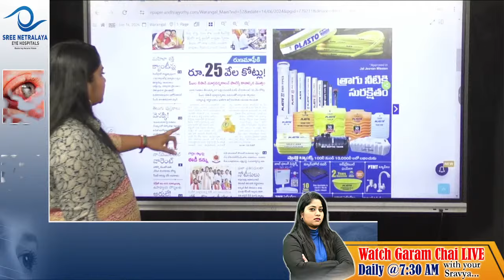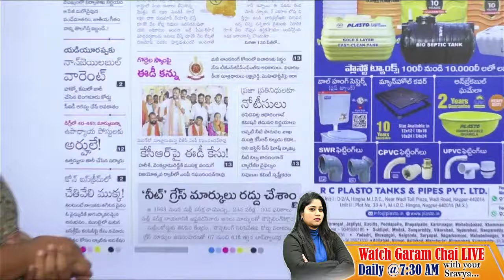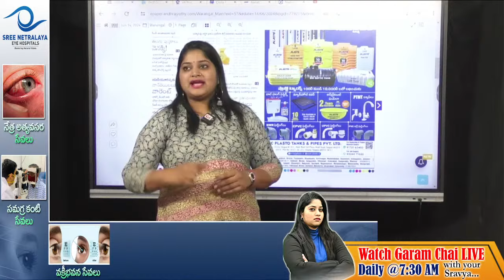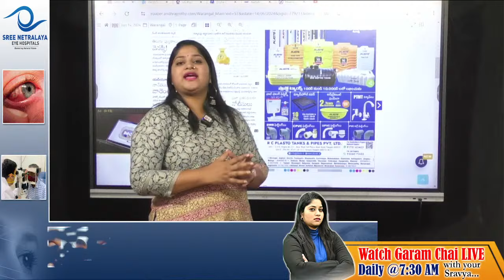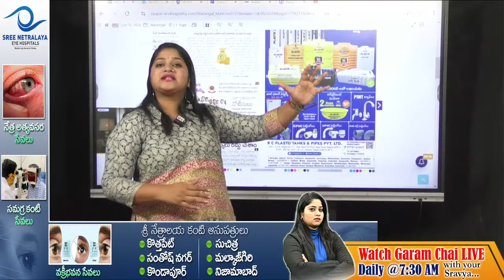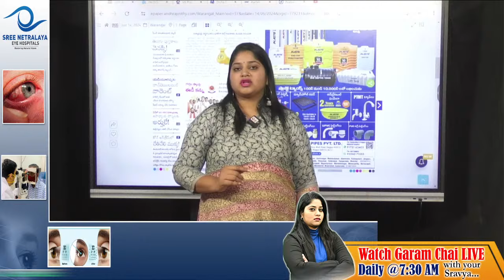700 కోట్ల గొర్రెల స్కాం తలసాని అరెస్ట్ కి రంగం సిద్ధం..?! | Talasani Arrest..?!@oktv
700 కోట్ల గొర్రెల స్కాం తలసాని అరెస్ట్ కి రంగం సిద్ధం..?! | Talasani Arrest @oktv